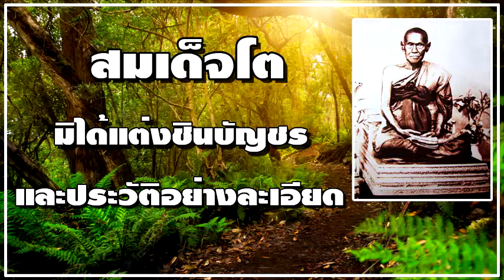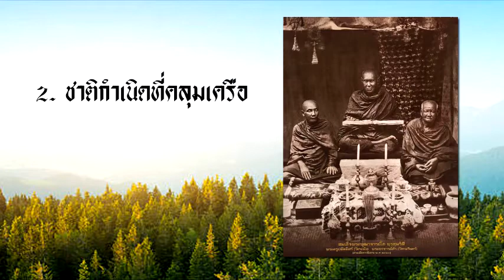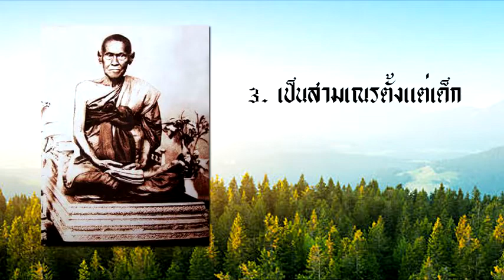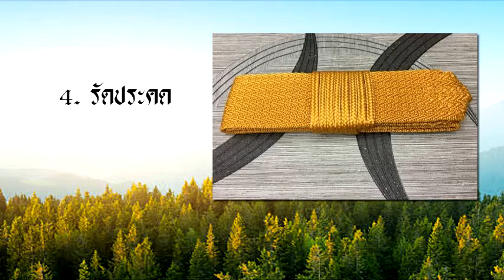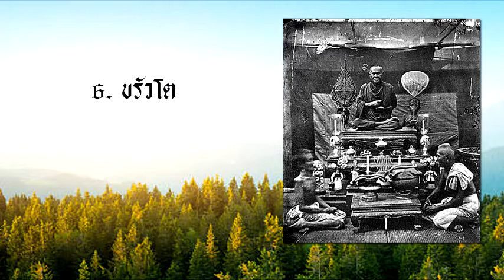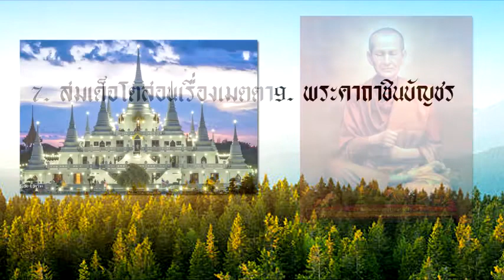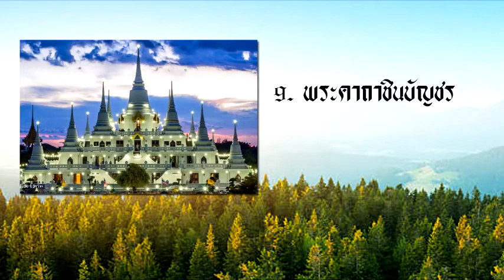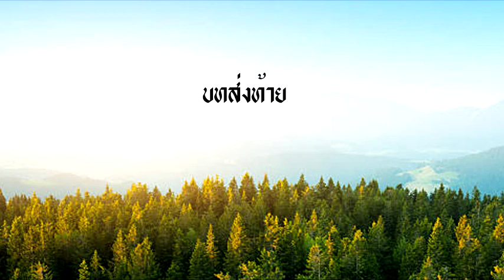สมเด็จโต มิได้รจนาพระคาถาชินบัญชร และประวัติอย่างละเอียด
“พระสมเด็จ” คือ พระเครื่องที่โด่งดัง หลายรุ่น มีราคาที่สูงมาก

“คาถาชินบัญชร” คาถาที่เป็นที่รู้จัก และเชื่อถือว่ามีความศักดิ์สิทธิ์เป็นอันดับต้นๆ ของไทย

เชื่อว่าหลายๆ คนอาจเข้าใจว่า คาถานี้สมเด็จโตแห่งวัดระฆังโฆสิตารามเป็นผู้รจนา (แต่ง) แต่ตามที่มีการบันทึกไว้ คาถานี้ ดั้งเดิมแล้ว มิใช่ท่านเป็นผู้แต่งขึ้นมาหรอกนะครับ

11 ข้อ ต่อไปนี้ เพจ Books for Life ขอนำประวัติพระเถระชื่อดังของไทยเรา มาเล่าให้ฟังกันครับ